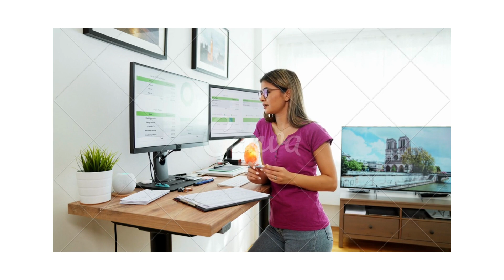LET’S CHAT: LET’S BROADEN OUR BUSINESS KNOWLEDGE